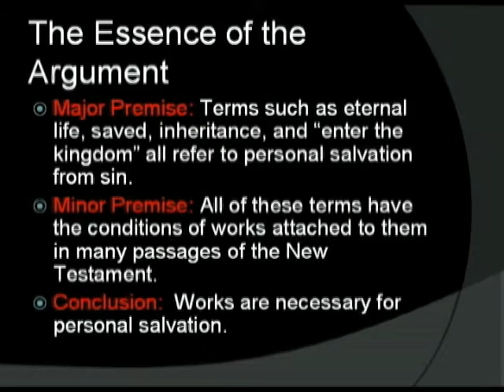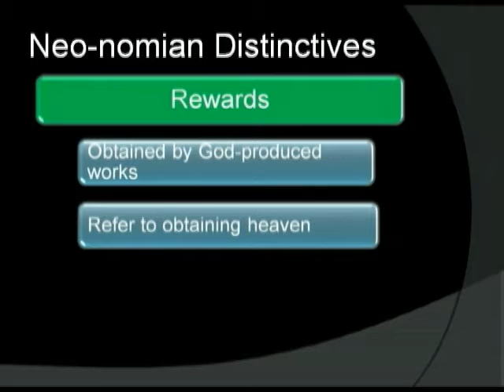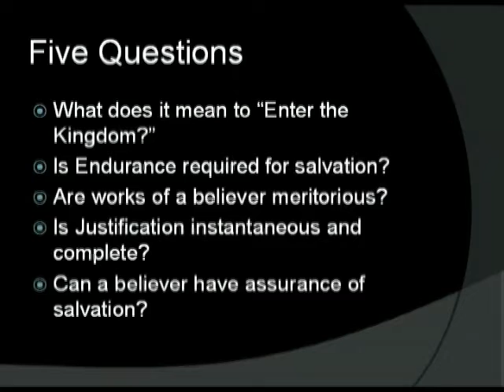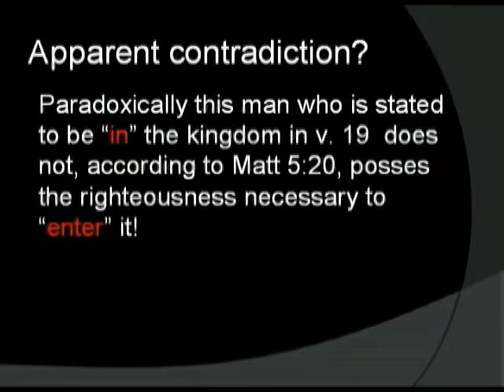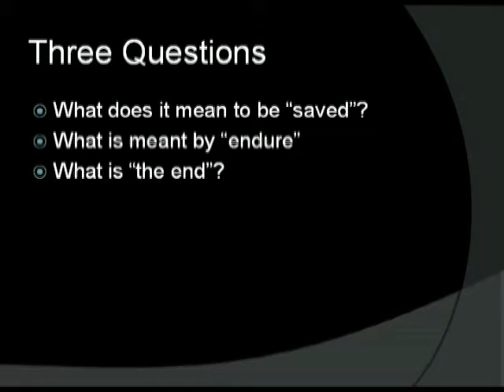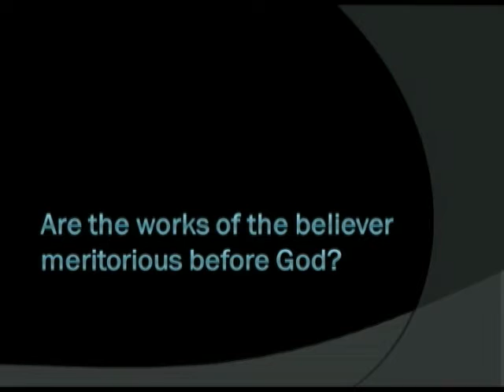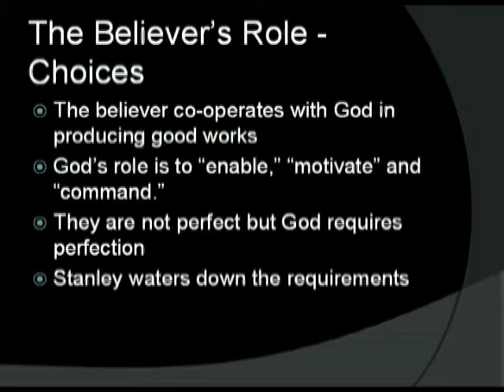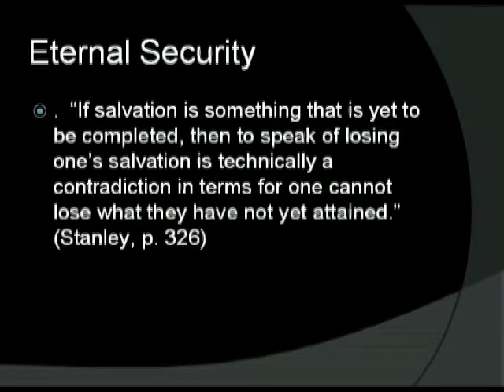ges2008 Dillow-Did Jesus Teach Salvation by Faith that Works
GES 2008 - Jody DIllow presents the majority view in Evangelical circles today, that initial salvation is by faith, final salvation is by a faith that works.